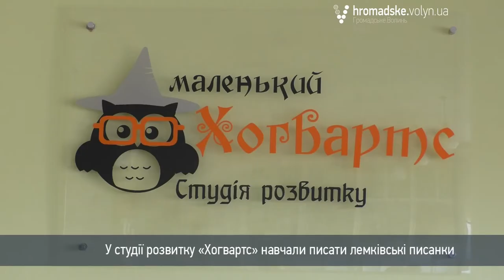Пасхальний сезон у Луцьку відкрито!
У Луцьку відбувся майстер-клас із оздоблення лемківських писанок. Студія розвитку "Хогвартс" у неділю, 3 квітня, "відкрила пасхальний сезон".